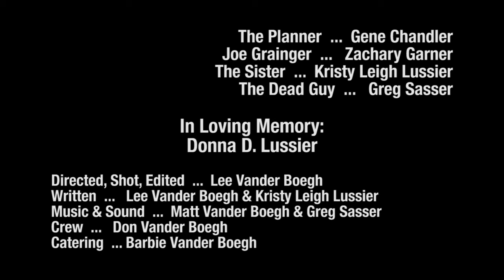This Is Why We Rehearse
When planning your own funeral, practice makes perfect.

We put this together for the 2015 i48 filmmaking contest. We had 48 hours to write, shoot and edit a 4-7 minute short. Here's how the luck of the draw treated us:
- Genre: Comedy
- Character: Joe Grainger, a gambler
- Line of Dialogue: "What was I thinking"
- Prop: Candlestick Holder